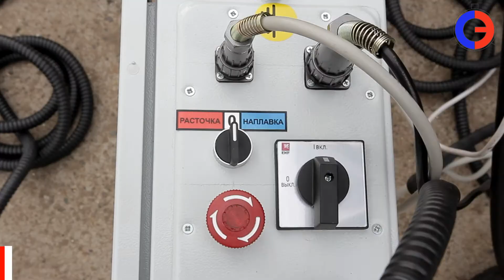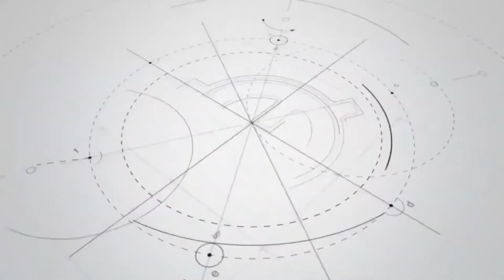Preparation for operation of the mobile boring and surfacing complex stanexpert® mrnk pioneer